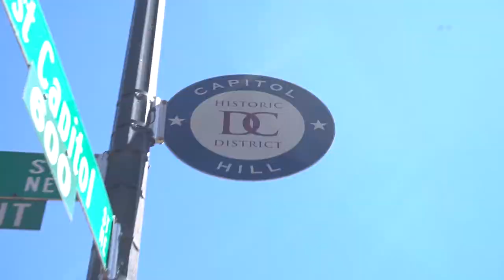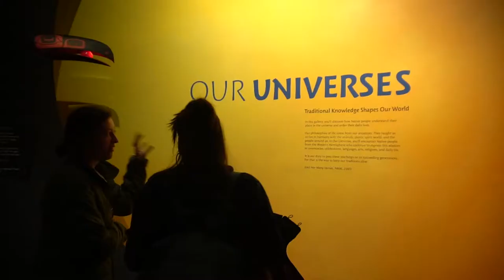Class of 2019 Washington D.C. ┃ Part 1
Like every year, our seniors students spent a weekend in Washinton D.C., along with Professor Jocelyn Liu they stayed at a Quaker Center for education, activism, and hospitality, located five blocks from the US Capitol. They also visted the National Museum of the American Indian.